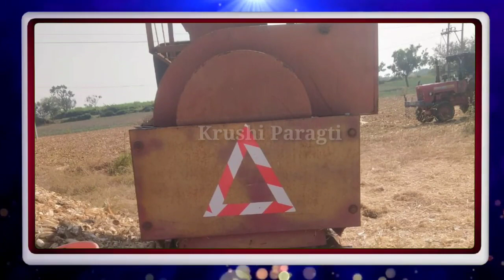ಗೊಂಜಾಳ ರಾಶಿ ಮಸ್ಸಿನ್ ಯಂತ್ರ ಮಾರಾಟಕ್ಕೆ ಇದೆ || Gonjal, Jola, Rashi machine For Sale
Owner Number